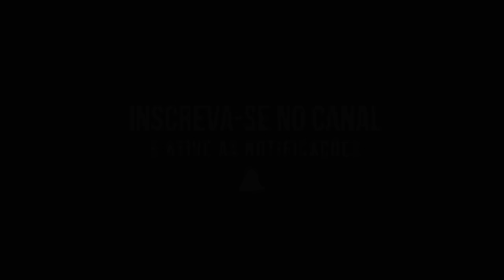Entrada Daminha | A Bela e a Fera | Músicos para Cerimônia e Recepção | Paróquia São Francisco Assis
▶ 👰 GUIA de PLANEJAMENTO:
Descubra Como Planejar Seu Casamento Sem Estresse, Economizando Tempo e Dinheiro

Leia artigos incríveis! Receba gratuitamente as últimas novidades e tendências para o seu grande dia!